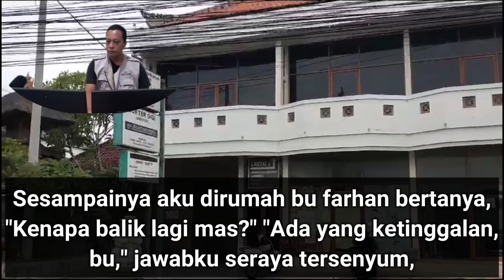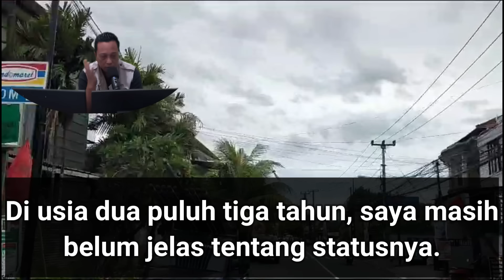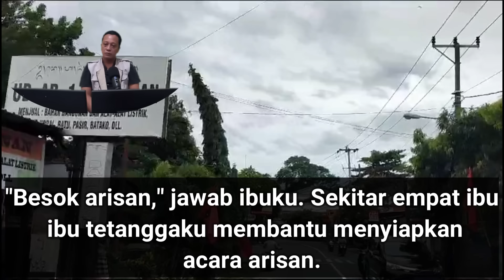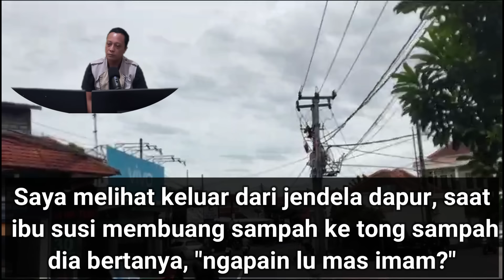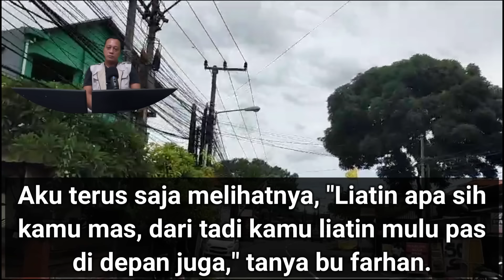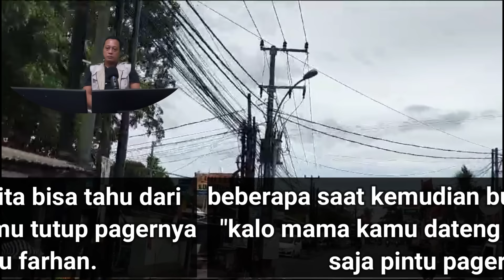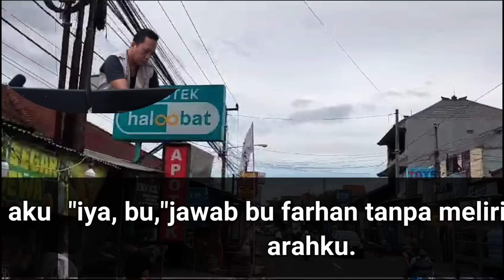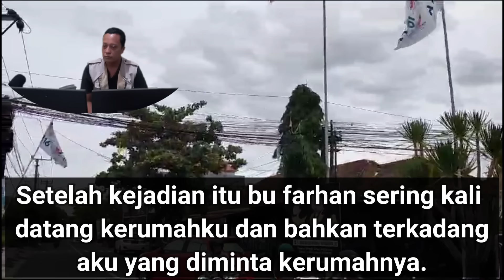Ibu Ibu Tetangga Mengambilnya Saat Mamaku Pergi Ke Pasar - cerpen romantis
Ibu Ibu Tetangga Mengambilnya Saat Mamaku Pergi Ke Pasar - cerpen romantis,inilah kisah yang dialami oleh Imam dengan bu Farhan pada saat mamanya pergi ke pasar.

Watch: